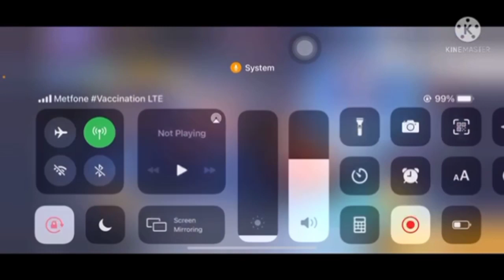free fire របៀបយកកំទេចគុជដូចយកគុជ magic cube ដោយ free Event ថ្មី